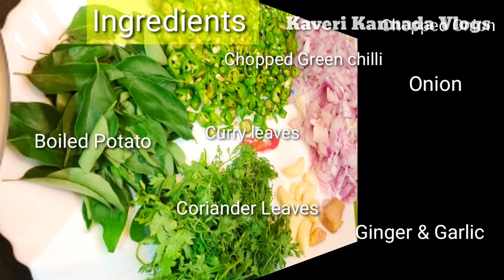ಆಲೂಗಡ್ಡೆ ಪರೋಟ | ALOO PARATHA RECIPE | HOW TO MAKE ALOO PARATHA | POTATO STUFFED PARATHA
ಆಲೂಗಡ್ಡೆ ಪರೋಟ | ALOO PARATHA | HOW TO MAKE ALOO PARATHA | KAVERI KANNADA VLOGS

Ingredients

ಗೋದಿಹಿಟ್ಟು
ಆಲೂಗಡ್ಡೆ
ಈರುಳ್ಳಿ
ಉಪ್ಪು
ಖಾರ
ಹಸಿಮೆಣಸಿನಕಾಯಿ
 ಎಣ್ಣೆ
ಅರಿಶಿನ ಪುಡಿ
ಶುಂಠಿ
ಬೆಳ್ಳುಳ್ಳಿ
ಕರಿಬೇವು
ಕೊತ್ತಂಬರಿ

I am Kaveri Kannada youtuber

The Kaveri Kannada Vlogs is the youtube channel which consists recipes, travel histories, day routine, comedy and entertainment.

Thank you all for supporting and being with us.